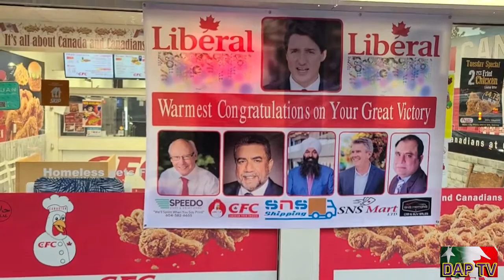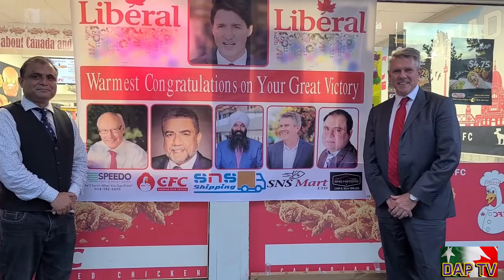Dil Apna Pakistan DAPTV Analysis, Commentary and community Roundup.